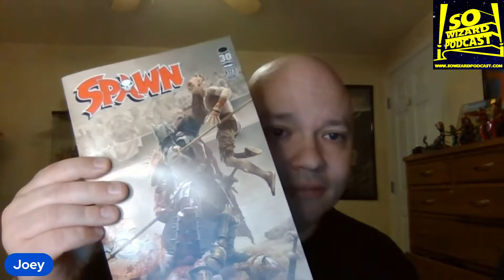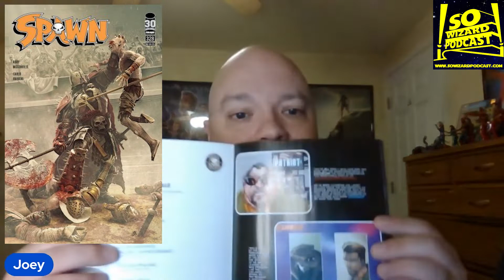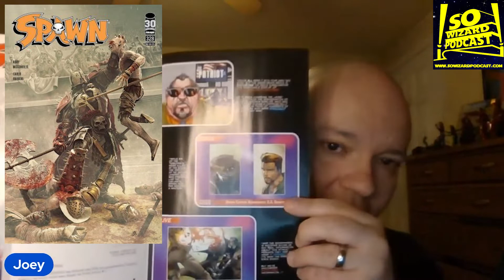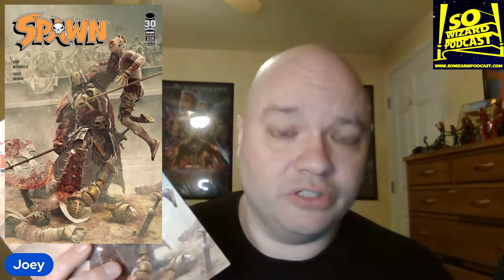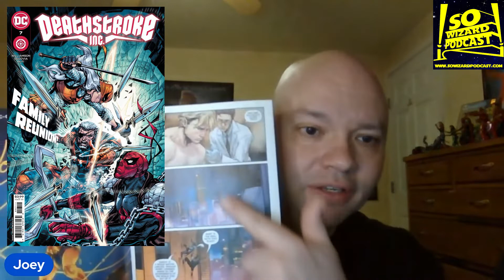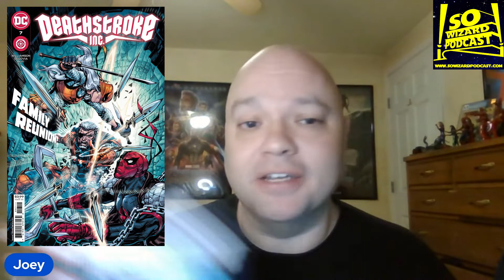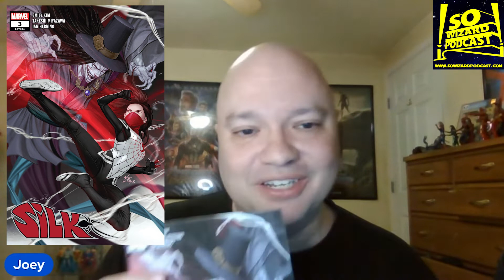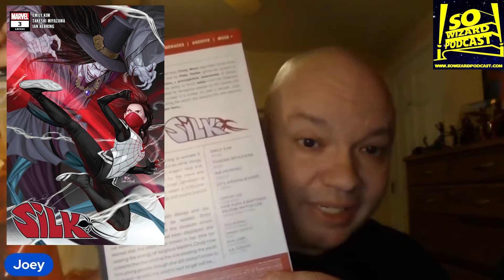Review: Spawn 328, Deathstroke Inc 7, Silk 3... or 34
Joey's back to talk comics! Going to support his local comic shop, Comics N' More in Easthampton MA. This week, Joey reads Spawn number 328, Deathstroke Inc. Number 7 and Silk number 3... or 34, whichever. Should these books be added to your pull list? Watch and find out!